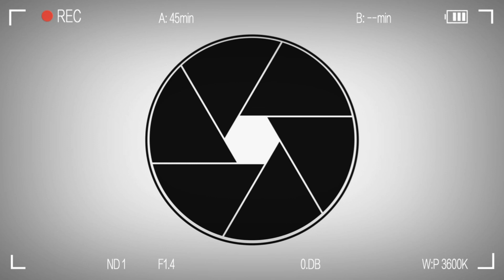V3 (வி3) - Movie 🍿 Review | Record Review | Tamil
This Video Explains the Review & Rating of the Tamil movie - v3 (வி3) in Tamil

Directed & Cinematography by Amudhavanan & Siva Prabhu

Cast - Varalakshmi Sarathkumar, Adukalam Naren, Esther Anil, Paavana, etc.,

Movie Release date:- 11/01/2023

We Connect On:-